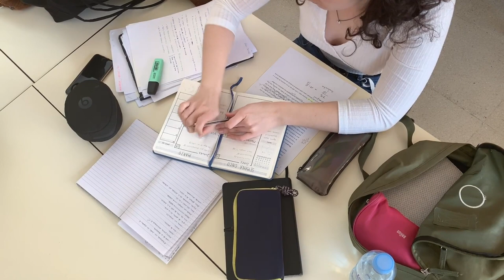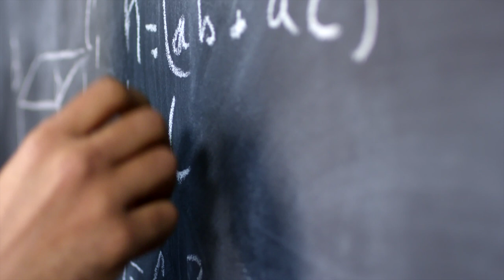How To Deal With Stress Effectively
Learn How To Deal With Stress Effectively! (Find The Keys to Decrease and Cope with Stress Successfully) We go Into Detail on The Essential Steps - The Guidelines That Can be Applied by All Walks of Life. That, and More in This Video…

Amazon Prime Video
For Movies and More: Amazon Prime

VIDEO SECTIONS

2:25 The Eight Percent
4:18 What Are Emotions?
5:20 Your Universe
6:05 Only If You Let It Happen
7:28 They Are Still There!

9:17 Be Truly Surprised
10:24 The Similar Effect

RESOURCES MENTIONED

Books Recommended on Stress, Anxiety and Life:

Richard Carlson - ”Don’t’ Sweat The Small Stuff- And…” (Amazon)
Kelly McGonigal, Ph.D. - “The Upside of Stress…” (Amazon)

Eckhart Tolle – “A New Earth”
John Gray – “Men Are from Mars, Women Are from Venus” (Amazon)
Taylor Newendorp – “The Perfectionism Workbook”
Melanie Greenberg - “The Stress Proof Brain”
J. D. Salinger – “The Catcher in The Rye”

Movies Recommended:

The Martian (Amazon)
Gravity
The Matrix (Amazon)

Perks of Being a Wallflower
Life of Pi
Inside Out
Spirited Away

ABOUT TRENDS FOR ALL SEASONS

We have designed this Channel, for all walks of life, to bring you valuable information and insight. Our videos focus on ways to improve Lifestyles, Health, Wealth, Personal Growth and Goals worthy of achievement.

RECOMMENDED SOURCES

PIXABAY

PEXELS

ATRIBUTION SITES

Magical Moments by Kellepics

Leave us your comments below with your thoughts about our videos. Add it to your playlist and watch it anytime you like.

We often review or link to products & services we regularly use and think you might find helpful. We're big fans of Amazon, and many of our links to products/gear are links to those products on Amazon. We are a participant in the Amazon Services LLC Associates Program, an affiliate advertising program designed to provide a means for us to earn fees by linking to Amazon.com and related sites.
The information contained on this YouTube Channel and the resources available for download/viewing through this YouTube Channel are for educational and informational purposes only. We only endorse products that we have personally used and benefitted from personally. Thank you for your support!